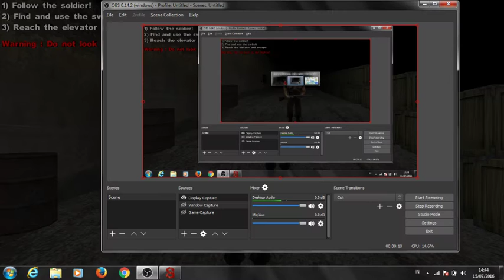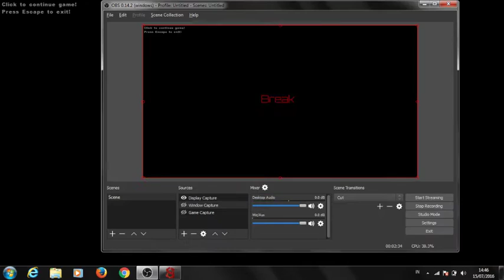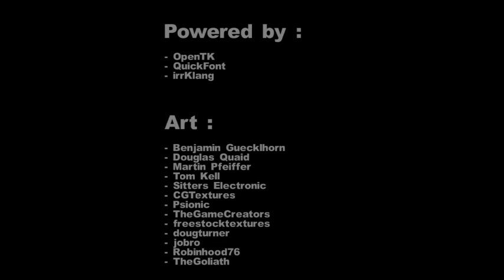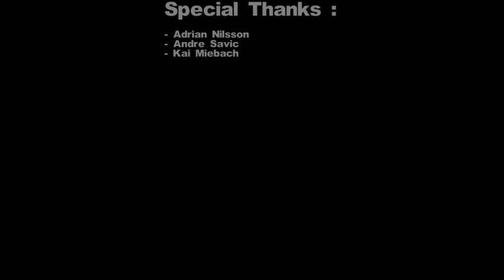Stalked - Full Gameplay - No Commentary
2spooky4me and what the heck is game glitching out or something?

(( Stalked ))

-Find me-